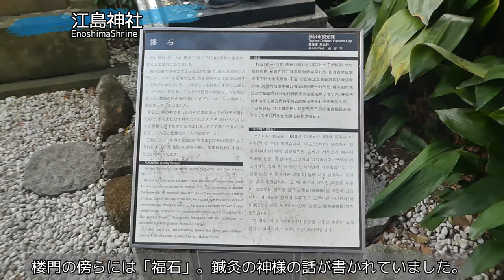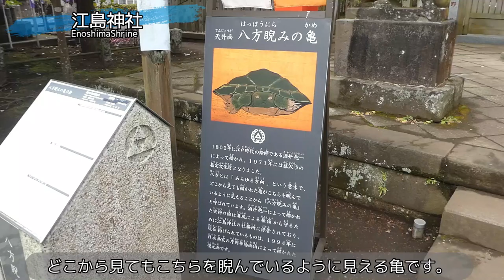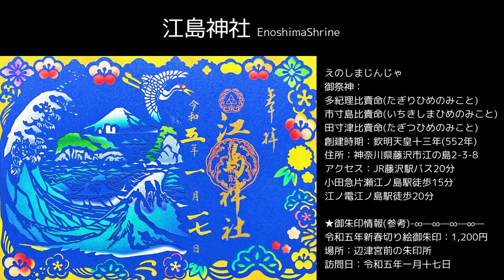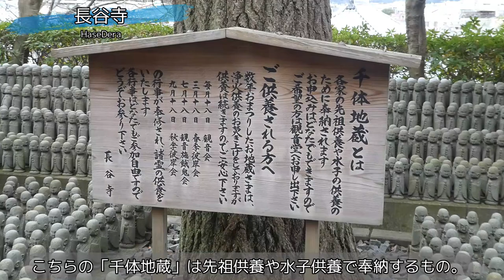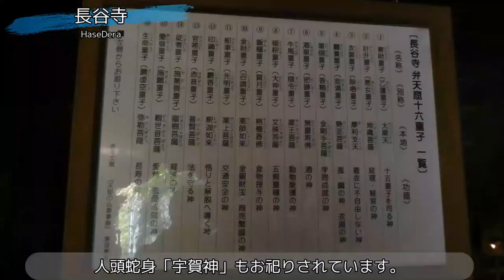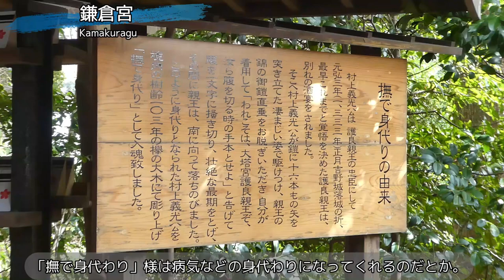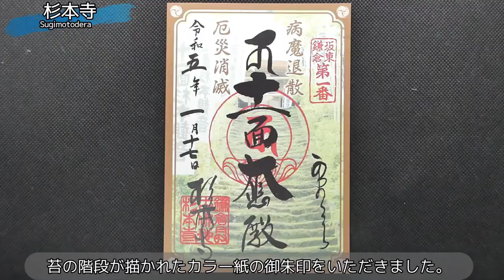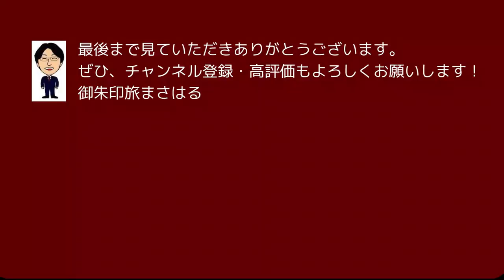【御朱印500名印(#56～#59)】江ノ島～鎌倉(神奈川県)人気御朱印４選[日本の神社仏閣旅]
私の独断と偏見で拝受して癒されたおすすめの御朱印、500名印を探す旅！
今回は神奈川県の江ノ島～鎌倉の人気の御朱印を求めて神社仏閣を巡ってきました。お出かけの際の参考になれば幸いです

【江ノ島－鎌倉(神奈川県)人気御朱印旅】
藤沢駅南口バス停③8:00([F3]江ノ島行/260円)8:15江ノ島バス停
江ノ島バス停(徒歩7分)[8:25頃]❶江島神社
江島神社(徒歩7分)江ノ島バス停
江ノ島バス停10:12([船6]大船駅行/180円)10:16龍口寺バス停
龍口寺バス停(徒歩3分)江ノ島駅
江ノ島(江ノ電/鎌倉行/17分/260円)長谷
長谷駅(徒歩6分)[10:35頃]❷長谷寺
[ランチ]お食事処海光庵 お寺のパスタ(大豆のミートソース) 1,100円
長谷寺(徒歩6分)長谷駅
長谷(江ノ電/鎌倉行/4分/200円)鎌倉
鎌倉駅東口バス停⑤([鎌20]大塔宮行/8分/200円)大塔宮バス停
大塔宮バス停(徒歩1分)[13:10頃]❸鎌倉宮
鎌倉宮(徒歩7分)[14:05頃]❹杉本寺
杉本寺(徒歩1分)杉本観音バス停
杉本観音バス停([鎌23][鎌24][鎌36]鎌倉駅行/8分/200円)鎌倉駅東口バス停
鎌倉駅東口(徒歩1分)[甘味処]納言志るこ店 田舎しるこ(こし餡) 700円
納言志るこ店(徒歩4分)[お土産]天然酵母パン工房 KIBIYAベーカリー 段葛店
(徒歩5分)鎌倉駅